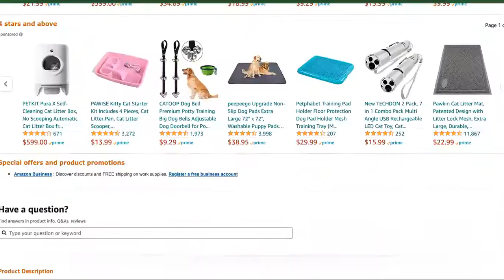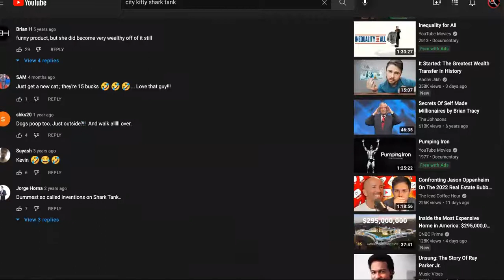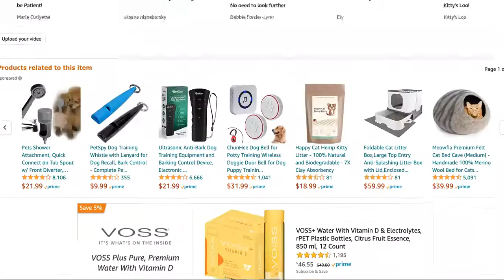Remember The CITY KITTY Shark Tank Deal? Here's The REASON Kevin Played Her!